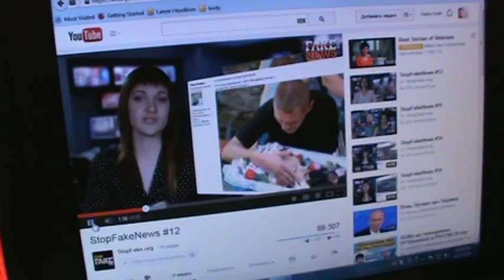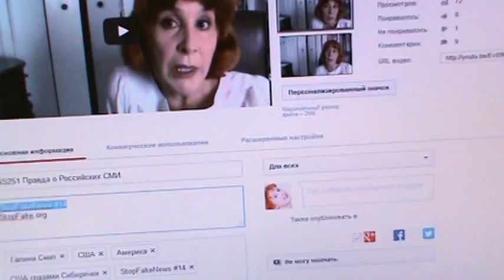GS258 Какую пользу получают рядовые россияне от природных богатств.